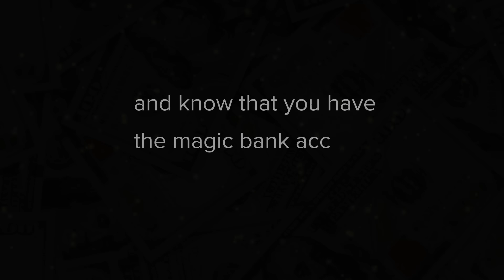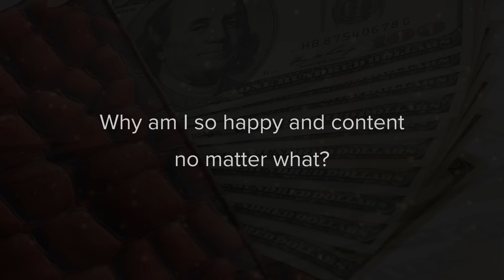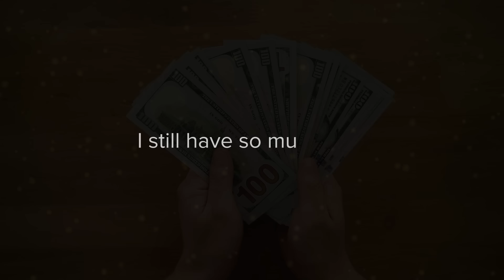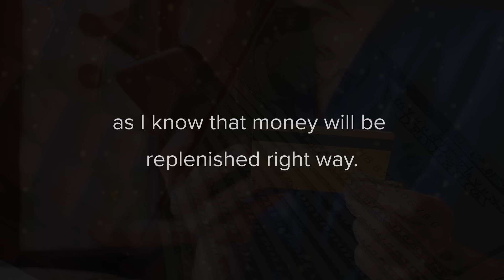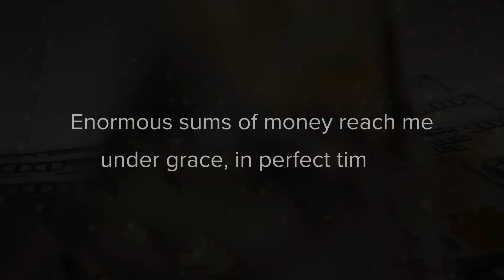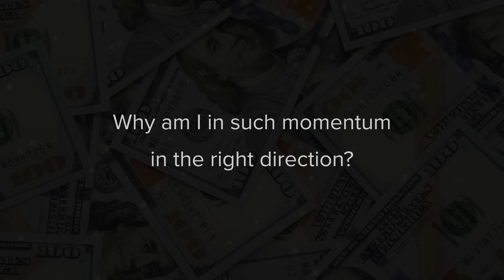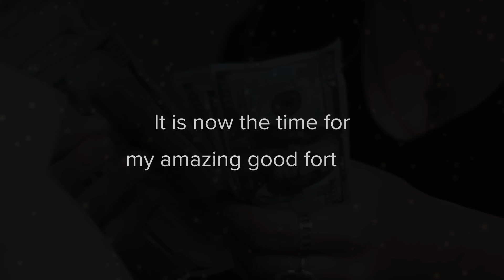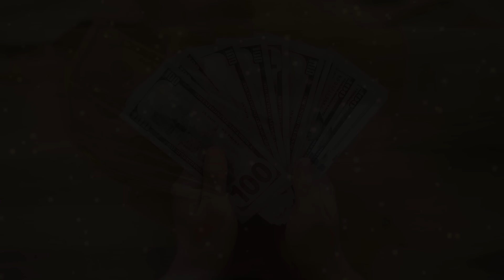528hz Money Affirmations (Florence Scovel Shinn inspired) 8 Hours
“Now is the appointed time. Today is the day of my amazing good fortune.”

This video is a compilation of the affirmations regarding money and wealth, largely inspired by Florence Scovel Shinn, who is one of the most popular New Thought teacher / author.

This is 8 Hours video so you can listen to it during sleep or play it in the background during the day. Just listen to it and allow it to reprogram your subconscious mind about money and wealth.

 law of assumption |  your word is your wand |  law of attraction